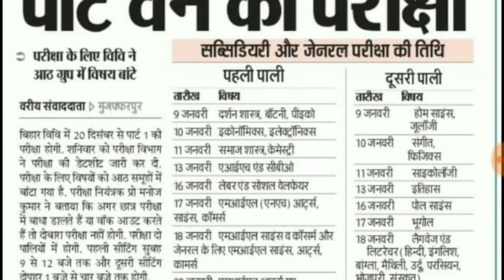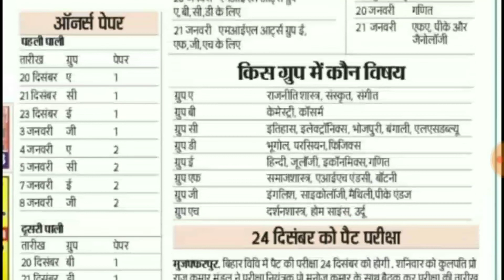Lnmu part 1 exam routine 2020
Hello friends !!!

In this video I will tell you about the lnmu part 1 exam routine step by step in hindi.